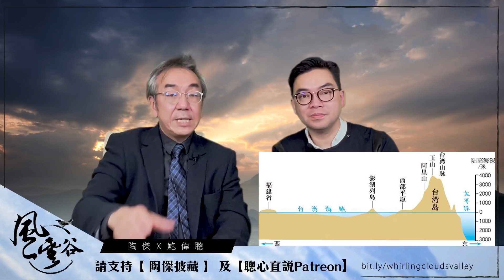Chapter 17: 【Part I】台灣是遠東版戰場烏克蘭？ ｜陶傑 鮑偉聰｜風雲谷｜2022/04/21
本影片是2022年4月21日晚10點直播後，提供的短版本，此為該集的上半部（Part I）。